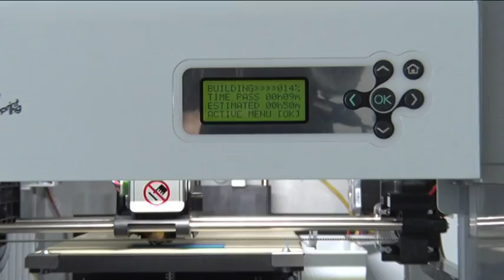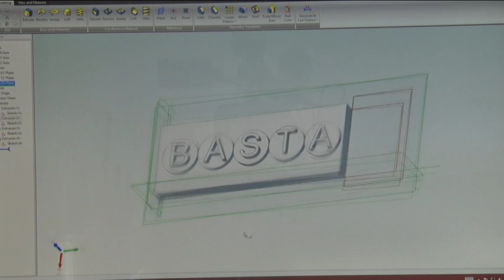Het verhaal van Ruben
Dit is Ruben, 13 jaar oud en een van de eerste gebruikers van de 3D printer. Schaakstukken, hoesjes en autootjes. Hij ontwerpt veel verschillende producten en wil hier later graag beroemd mee worden.

Over Basta
Basta is al 12 jaar hét schooltelevisieprogramma voor kinderen uit groep 7 en 8 in Amsterdam. Op bastaschooltv.nl kun je afleveringen vinden over verschillende onderwerpen. Basta is ook dagelijks te bekijken op AT5 om 10.00 uur en 14.25 uur. Contact met de redactie?

Basta online
W:  Bastaschooltv.nl
T:   Twitter.com/BastaTV
Y:   Youtube.com/at5basta
F:   Facebook.com/SchooltvBasta
I:    Instagram.com/bastatv